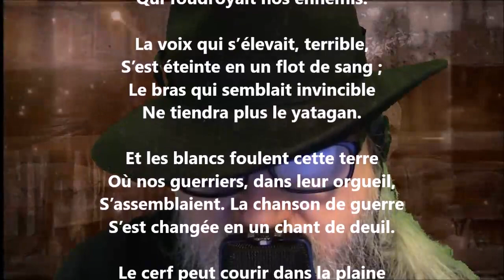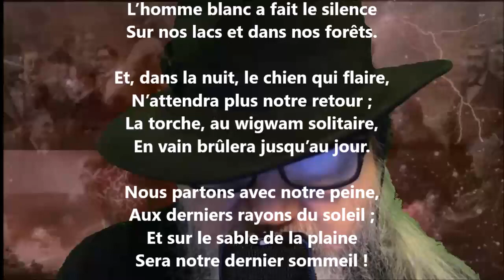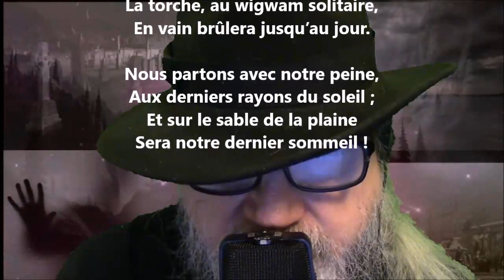Chant de l’émigrant indien - Napoléon Legendre lu par Yvon Jean